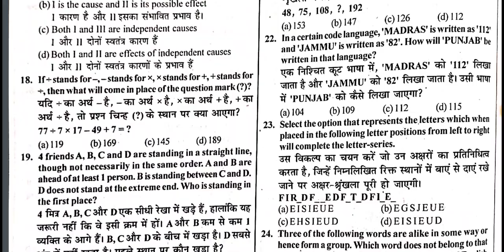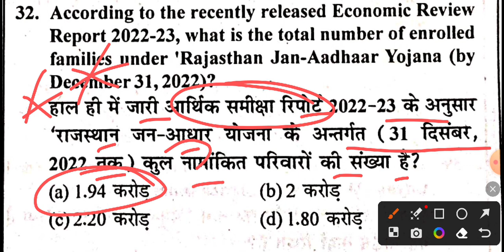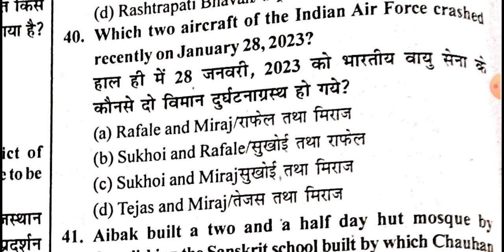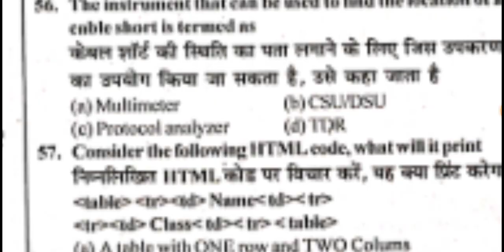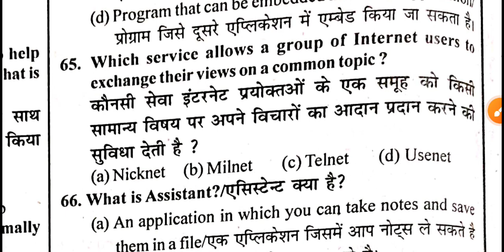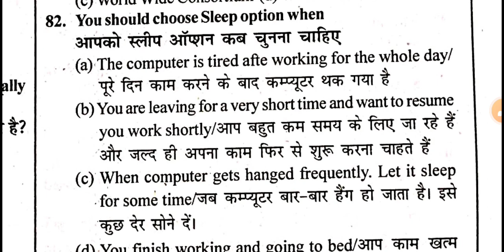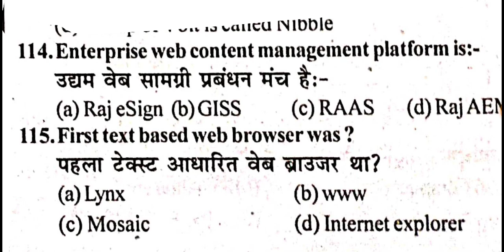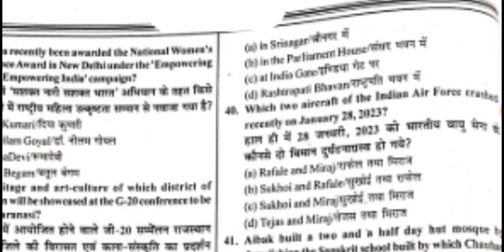Rajasthan Suchna Sahayak Model Paper 2024 | Information Assistant Mock Test 2024 | Practice Set #5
suchna sahayak mock paper solution,suchna sahayak paper solution
suchna sahayak classes
rajasthan suchna sahayak current affairs
suchna sahayak mcq
suchna sahayak classes 2023
suchna sahayak 2023 computer
suchna sahayak computer classes
informatics assistant mock test
suchna sahayak mock test
informatics assistant classes
informatics assistant
suchna sahayak 2023 mock test
informatics assistant test series
information assistant
information assistant 2023
rsmssb information assistant
rajasthan ia mock test,information assistant model paper
informatics assistant model paper 2023
suchna sahayak mock test solution
information assistant mcq
rajasthan information assistant mcq
suchna sahayak exam date
suchna sahayak latest apdate
suchna sahayak model paper by Anvira education
suchna sahayk mock test pathsala it exams